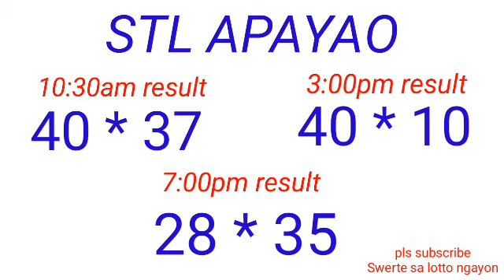STL - NUEVA ECIJA,NUEVA VIZCAYA APAYAO,KALINFA March 19, 2023 3RD DRAW RESULT